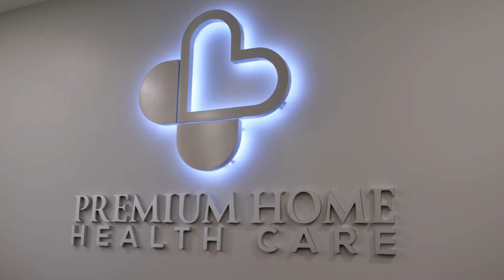Premium Home Health Care - Brand Story